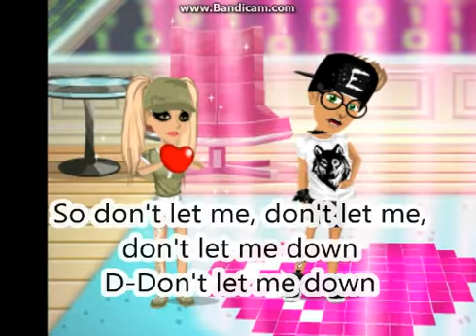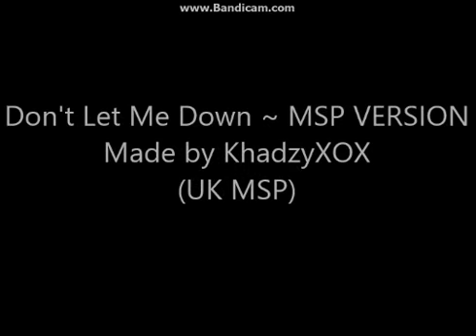Don't Let Me Down || MSP Version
Sorry it was short yet it took me 2 days too make!